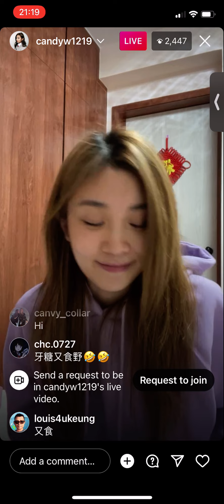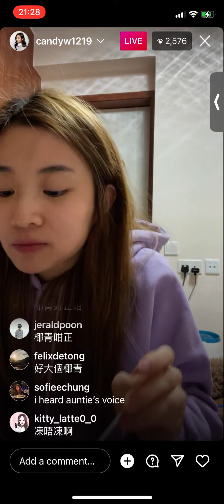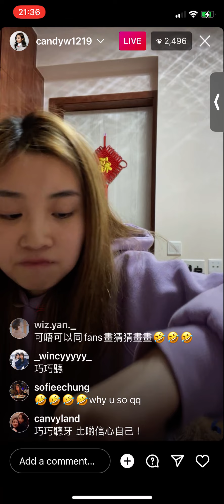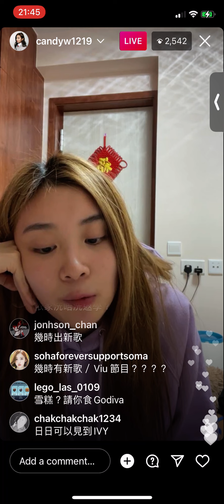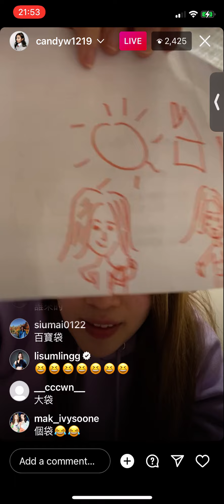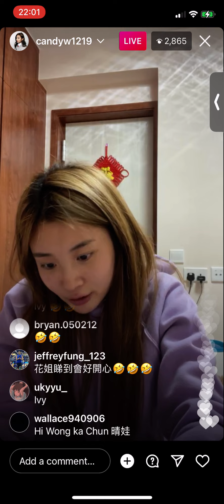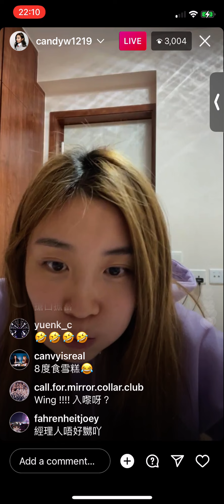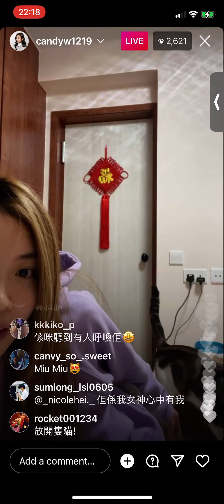Candy 王家晴 COLLAR 220219 ig live 1 of 2 candyw1219